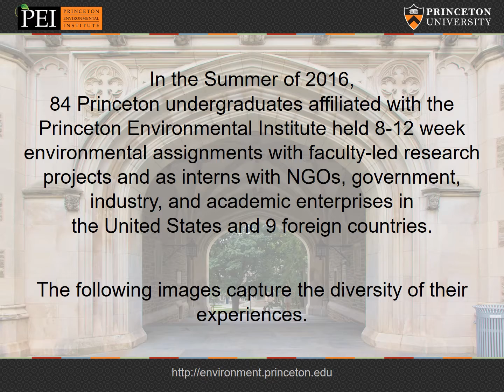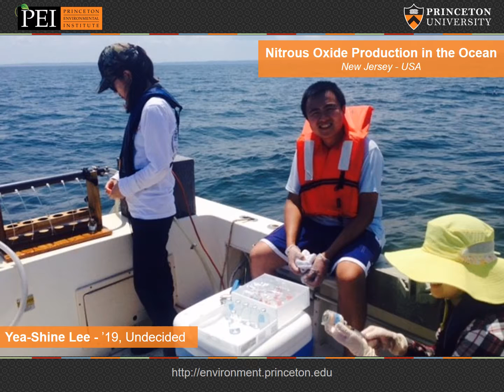PEI Summer Of Learning Experience 2016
The Internship Program offers Princeton undergraduates a unique opportunity to complement their academic interests with hands-on, engaging, independent research and project experiences through the summer months.

Students interested in exploring and expanding their knowledge of complex global environmental problems related to energy and climate, sustainable development in Africa, infectious disease and global health, and environmental sustainability are encouraged to apply.

Throughout the academic year, PEI hosts information sessions and participates in campus forums that offer insights into identifying suitable opportunities.